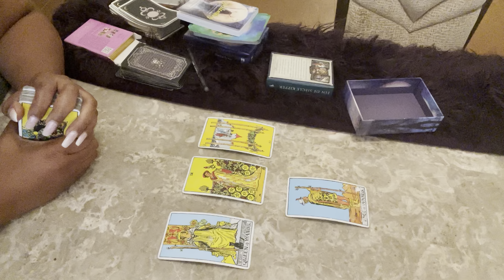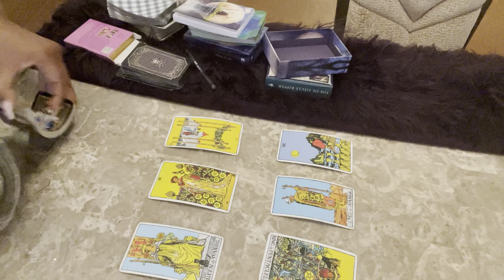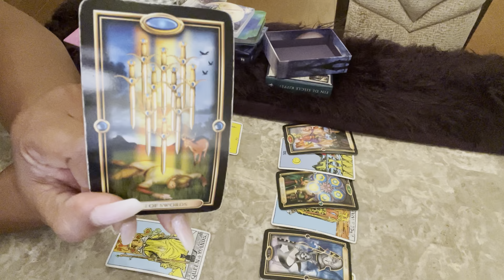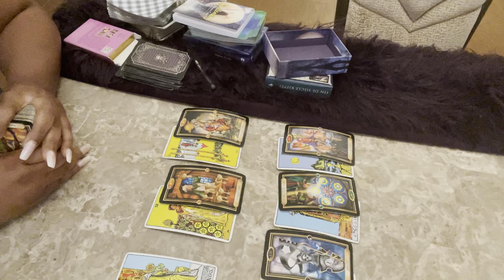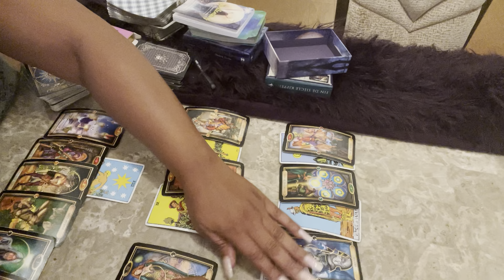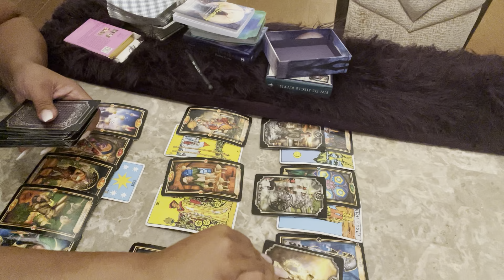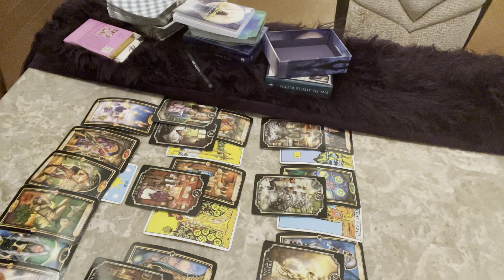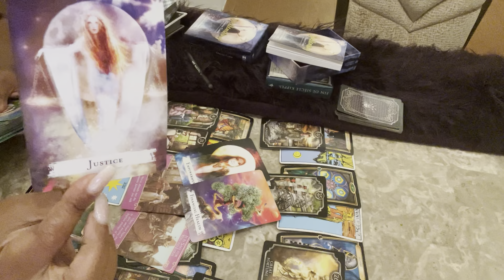TAURUS ♉️ENOUGH IS ENOUGH .. YOUVE LET THEM KNOW U CAN HOLD IT DOWN WITHOUT THEM!!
For readings

Kayestarrmoon @gmail.com